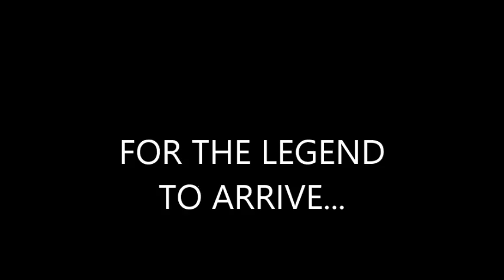MESSI TUTORIAL IN PERSON/ INSANE SKILLS!!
Learn how to take a sexy shot from the best player in the world!! Insane skills!
Tobu - Hope